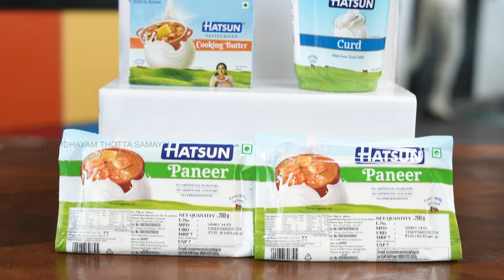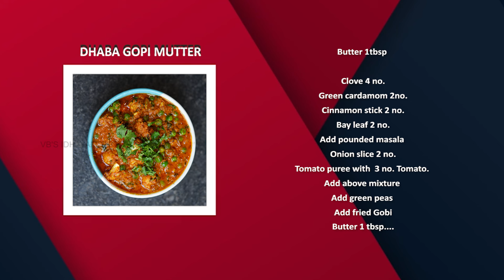Dhabha Gobi Mutter | Chef Venkatesh Bhat